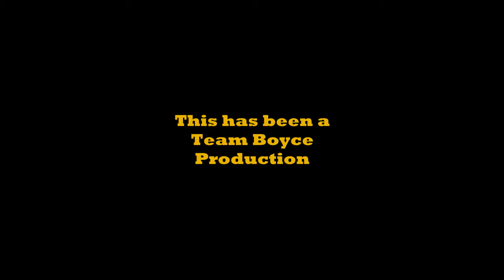Golden Eagle Invite Mens 5000 Meter Race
April 17, 2011 - The Mens 5000 Meter race from the Golden Eagle Invite.  It was a cold spring day for a track meet in Brockport, NY where there was winds between 15-20mph and at times rain/snow.  Bumkoth Jiak was the rabbit in the race and helped pace the first mile.  Matt Avery, Jon Pinto, & Dave Rappleyea broke away from the field early and later on Avery & Pinto pulled away from Rappleyea.  Jon Pinto would win the race with a time of 15:24 and Matt Avery would finish 2nd in a time of 15:27.